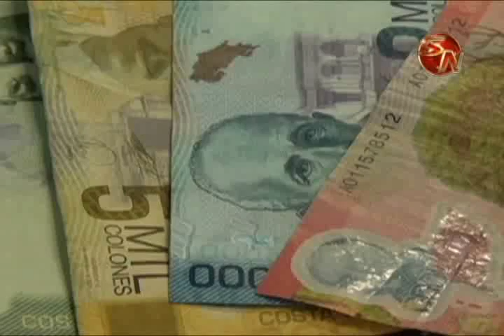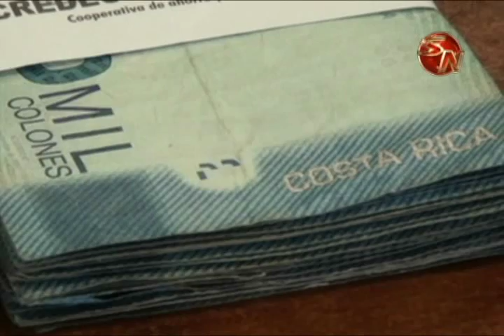Patronos y trabajadores independientes deben a la CCSS 2870 millones de colones